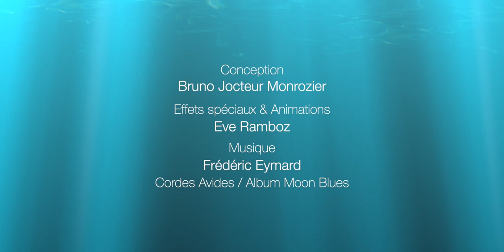Bande annonce officielle - 36ème Festival de Cinéma Traversées - Pays de Lunel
36ème Festival de Cinéma Pays de Lunel - Traversées
Conception : Bruno Jocteur Monrozier
Animation et effets visuels : Ève Ramboz
Musique : Frédéric Eymard  / Trio Cordes Avides - Album Moon Blues
Titre : Estocade